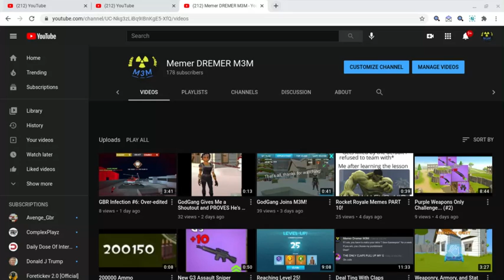M2M Is HERE!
M2M, the second M3M.